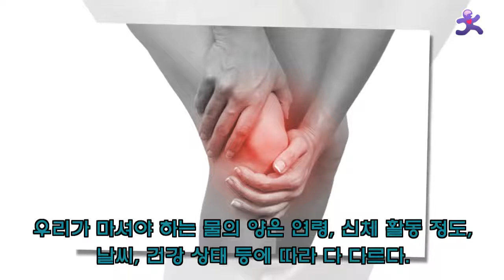물을 충분히 마시지 않으면 생기는 10가지 현상 ♥ 헬스조선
물을 충분하게 마시지 않으면 신진대사가 불균형해지고, 다른 건강 문제가 생긴다. 하루에 6-8잔의 물을 마시는게 좋다.
물은 뇌, 간, 심장 같은 신체 장기의 기본적인 구성 요소로서, 뼈와 세포 사이 공간을 채우는 액체이다. 물을 너무 적게 마시면 건강 문제가 생기는 이유가 여기에 있다.
그래서 물을 충분하게 마시지 않으면 결과적으로 피부, 신체 장기가 손상될 수 있다
내 동영상을 시청 해 주셔서 감사합니다.